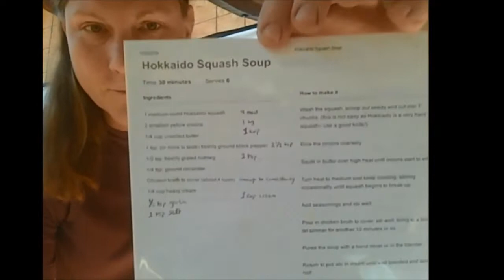HOW TO MAKE SQUASH SOUP (HEALTHY DELICIOUS) and LOTS OF IT * PART 2 THE RECIPE**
T's channel
Thanks for Gifting back for my efforts to help you through the challenging times!
Litecoin addy:
LPM2NqXA5ATrU4hPS4Ehzyx9nMLSPu51DQ

Genesis 1:29
Then God said, “I give you every seed-bearing plant on the face of the whole earth and every tree that has fruit with seed in it. They will be yours for food.”